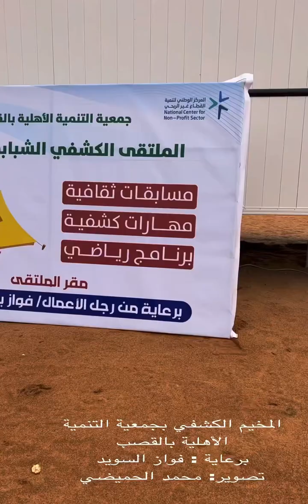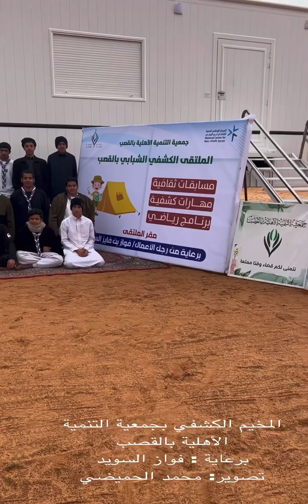المخيم الكشفي بجمعية التنمية الأهلية بالقصب ٢٠٢٤